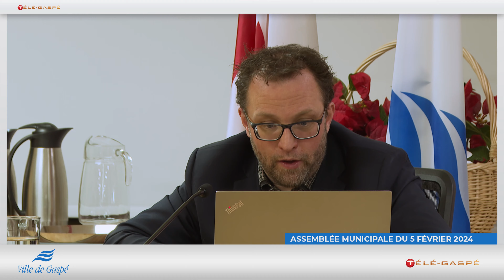Assemblée municipale de la Ville de Gaspé : Lundi, 5 février 2024